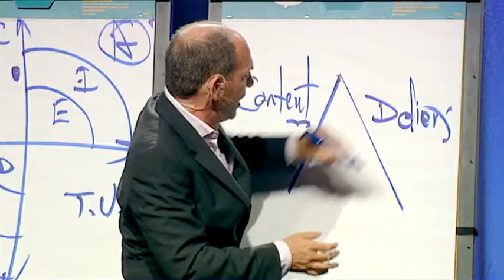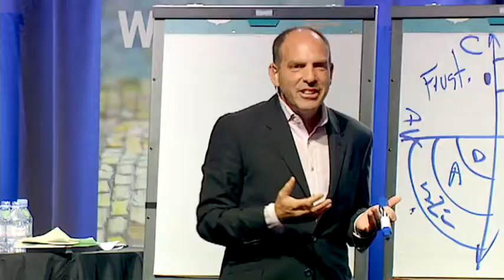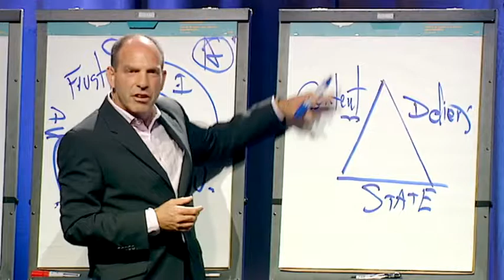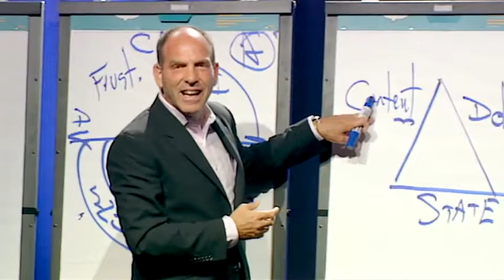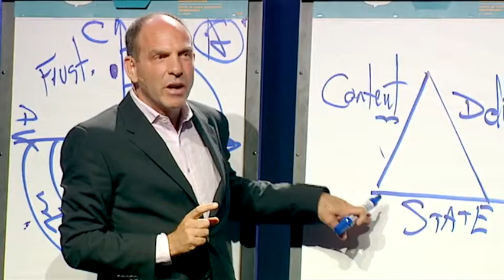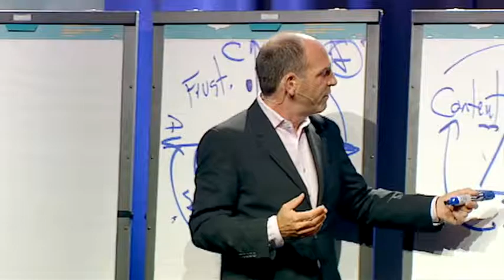Stand & Deliver - Peter Meyers: Preparing your State of Mind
When it comes to high stakes communication, you need to manage your psychological and emotional state. We tend to over focus on content and forget to prepare your state.